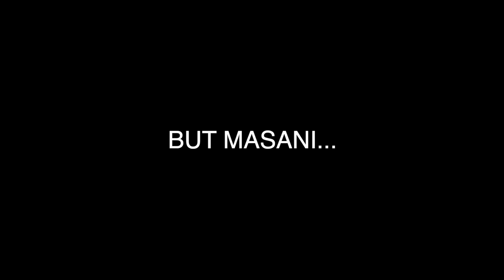DPMM FC CHAMPIONS SPL 2019!!!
Congratulations DPMM FC & Wardun Yussof!